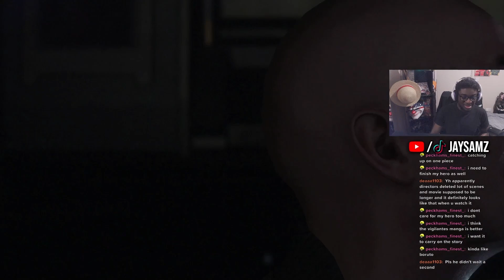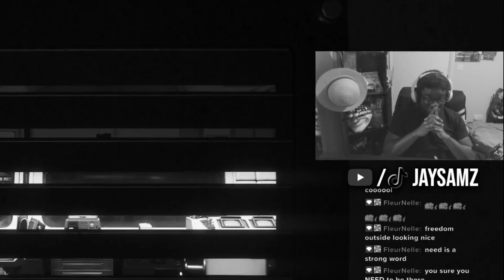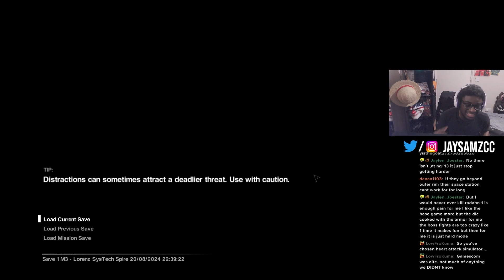Alien: Isolation Could Be The PERFECT Co-Op Survival Game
Evading a Xenomorph, gathering resources, taking on other factions, with up to one or four of your friends, and all within an isolated space station. Does this not sound like the PERFECT Co-Op Survival game? We NEED it.

Alien: Isolation Playthrough Part 2